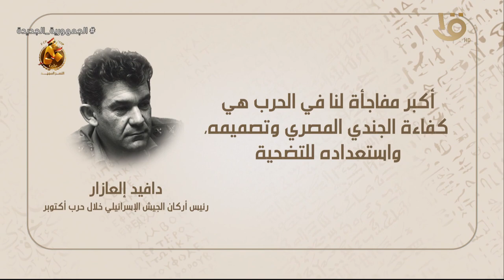هوامش على دفتر النصر.. دافيد إلعازار: أكبر مفاجأة لنا في الحرب هي كفاءة الجندي المصري